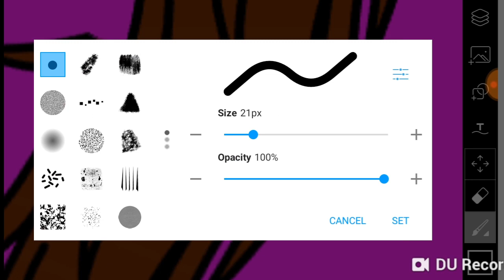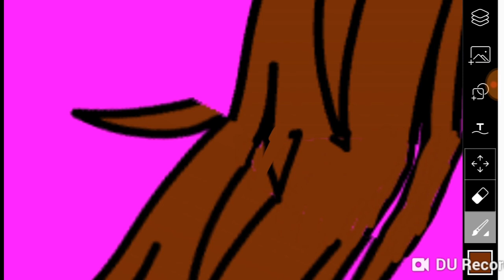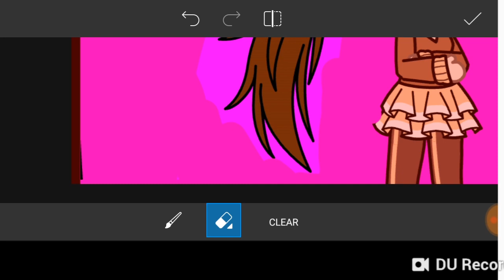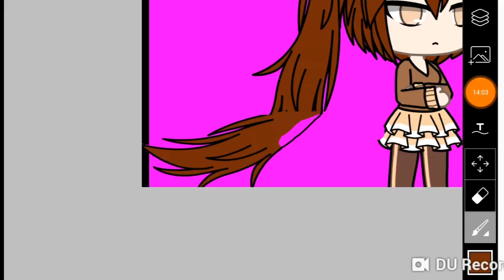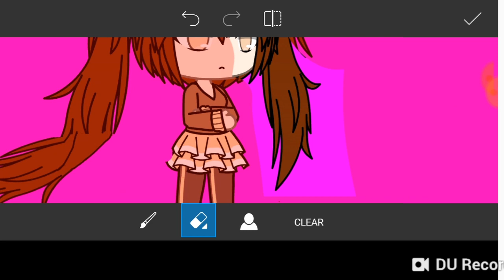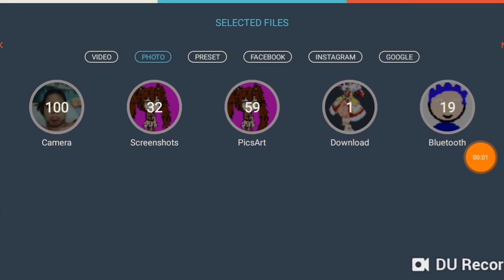How to make hair move ~ Gachaverse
Hope you enjoyed the tutorial